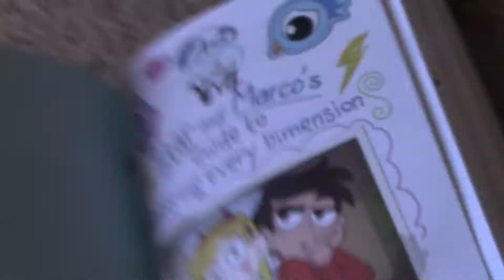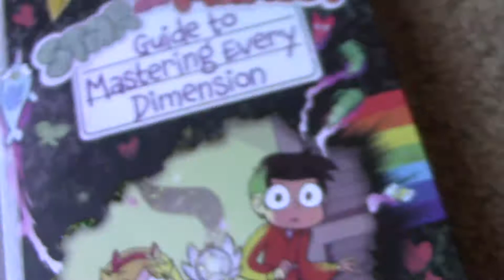My new book!!